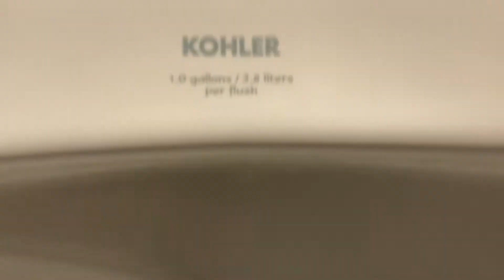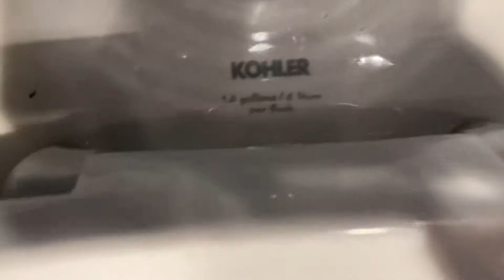3,112. Sheetz Men’s Restroom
This restroom was filmed at Sheetz in Moon Township, PA. The fixtures are: 3 2005 Kohler Bardons and 2 2000’s Kohler Kingstons. This restroom is decent! Rating: 7.5/10